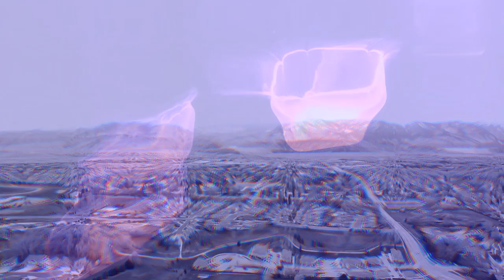Grifterofease - Spring Loaded (slowed as a 45 @ 33 and other tricks)